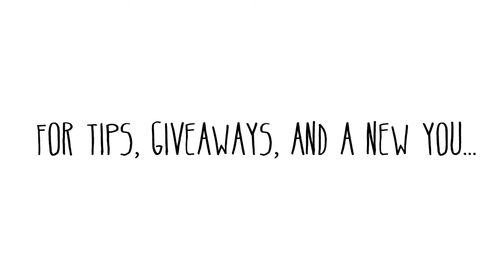Classic Squat — Round, Pert Booty - How to do a squat: Butt Lift Workout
GET MORE LOVELY GOODIES BELOW***
Classic Squat — How to do a squat: A FANTASTIC Butt Lift Booty transformation Workout

Kara Miller BA (Oxon), NASM-CPT, FNS, WLS --- The Lifestylista ®: Oxford grad, Lifestyle & Wellness expert. Certified Personal Trainer, Weight Loss Specialist & Fitness Nutrition Specialist.

Hello! I'm Kara "KJ" Miller, aka The Lifestylista ®, and I'm here to help you LOSE WEIGHT, get FIT and get your GROOVE back... Have FUN + be your most sexy & fabulous NOW!   I did it and I know you can too girl.  In addition to fat-busting weight loss, diet & fitness strategies... To take care of the whole of you, there are also world-class, slim-savvy tips to help you in the areas of BEAUTY, STYLE, FOOD and MOTIVATION.

I'm here rooting for you!
love,
Kara
The Lifestylista ®
xox
for my Lifestylista email club to get LOADS OF GOODIES delivered directly to your inbox: *Premium Giveaways, *Free downloads, *Great strategies & secrets on how to LOSE WEIGHT, GET FIT and BE YOUR MOST FABULOUS!

Not all exercise programs are suitable for everyone.  Please check with your doctor before starting this or any new exercise program or diet.  This is particularly important if you have pre-existing health problems.